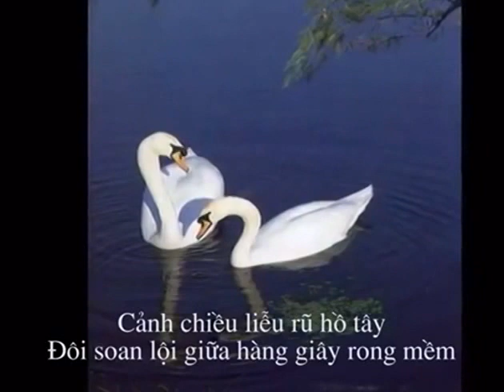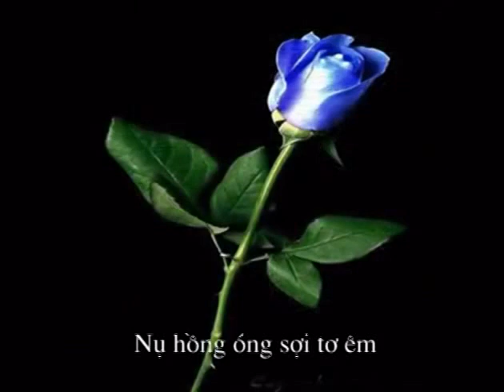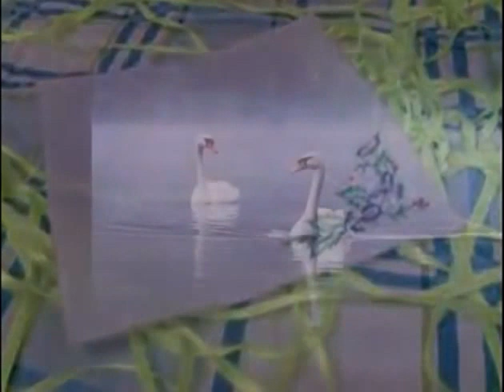Thêm Một Nụ Hồng Thơ Nguyễn Hữu Diệu Liên Nhạc Nguyễn Tất Vịnh ca sĩ Tuyết Mai